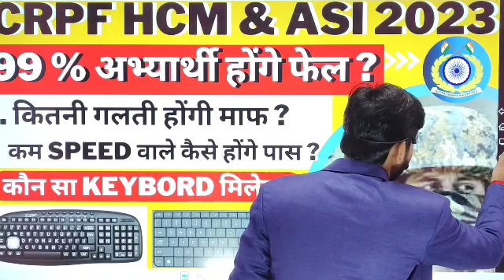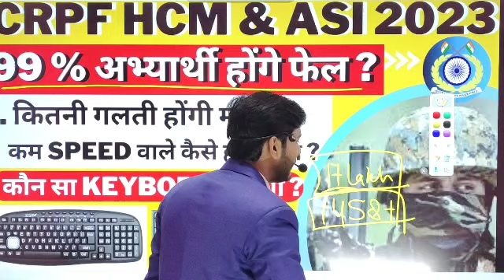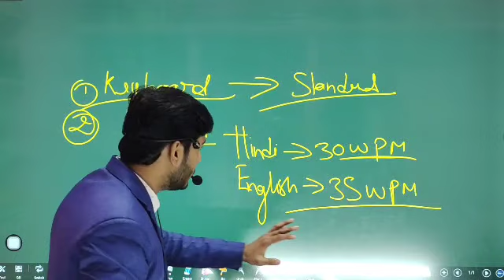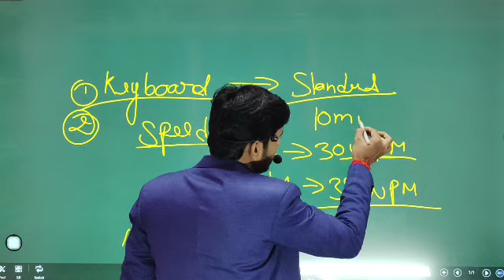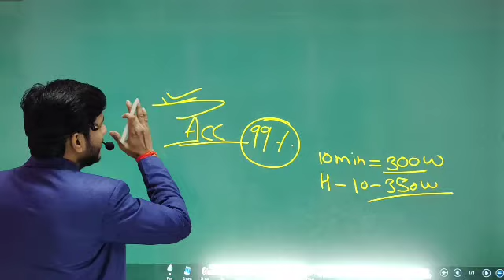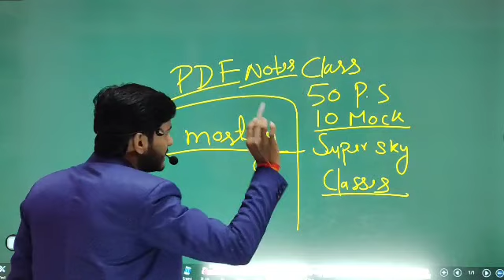CRPF HCM & ASI TYPING TEST 2023|| CRPF TYPING TEST RULES ||TPYING kese pass karen